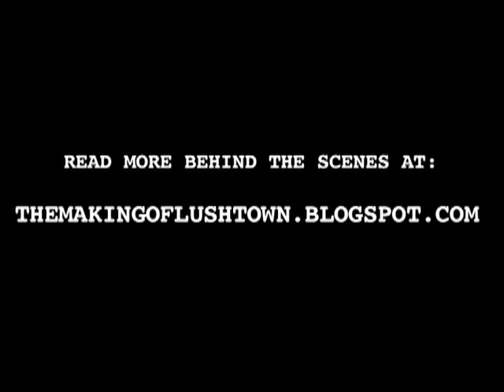Lush Town: Episode Three Making Of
Short behind-the-scenes documentary for 'Lush Town: Episode Three' short film/advert for Lush cosmetics.